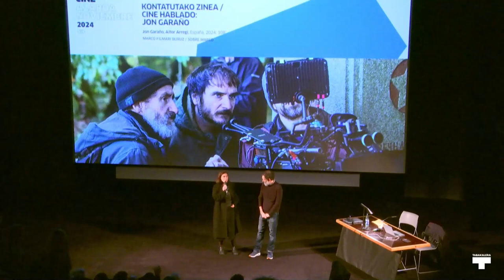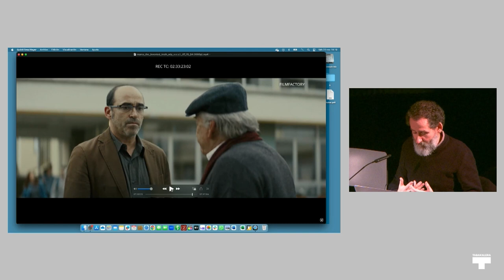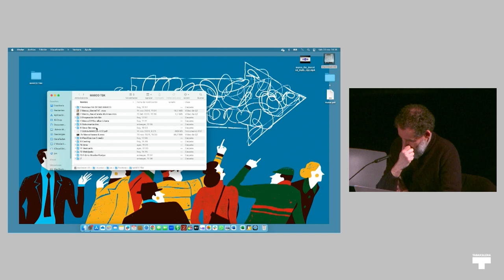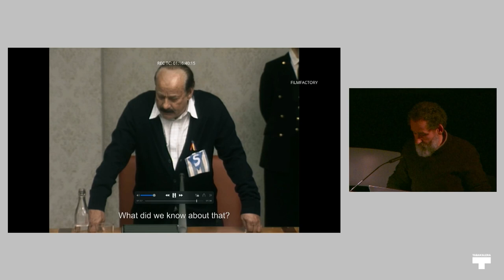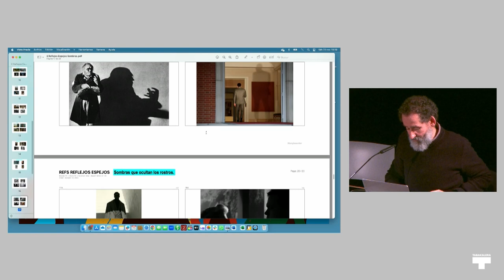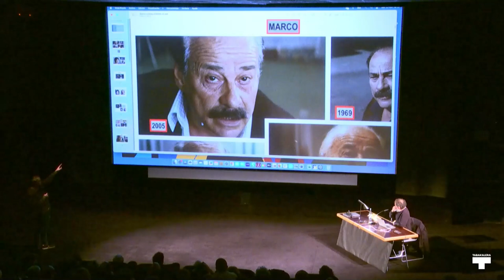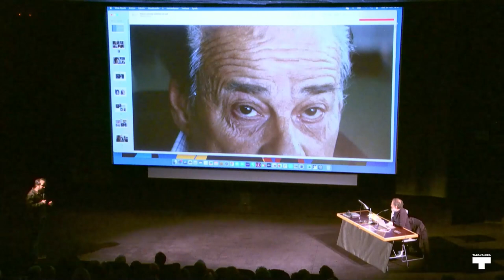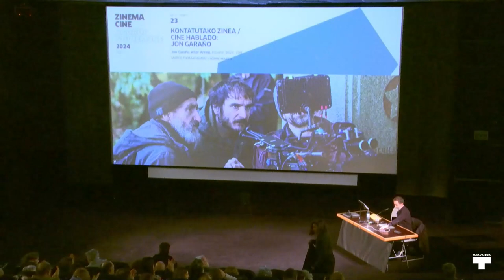Kontatuko Zinea I Cine hablado: Jon Garaño (MARCO)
Moriarti produkzioak Kontatutako zinea zikloko lehenengo gonbidatuak izan ziren. Lehenengo aldi horretan, 2020 urtean, La trinchera infinita (2019) pelikularen prozesuaren inguruan aritu ziren. Aurkezpena Jon Garaño, Aitor Arregi eta Jose Mari Goenagak egin zuten. Lau urte beranduago berriro izango dugu gurekin Jon Garaño. Oraingo honetan, bere azken pelikulari buruz hitz egiteko, Marco (Aitor Arregirekin batera zuzendua). Luzemetraia Veneziako zinemaldian estreinatu zuten eta Zinemaldiko Perlak sailaren klausura filma izan da. Moriartik lehenengo aldiz pentsatu zuenean pelikula bat egin nahi zuela Enric Marcori buruz (pelikula oinarritzen den benetako pertsona) 2005 urtea izan zen. Beraz, 18 urte pasa dira izan zuten lehenengo bultzadatik eta saio honetan deskubritu dezakezu zein izan den urte guzti hauetan jarraitu duten prozesua.

Moriarti produkzioak fueron los primeros invitados del ciclo Cine hablado. En esa ocasión, en el año 2020, hablaron sobre el proceso de creación de La trinchera infinita (2019). La presentación la hicieron Jon Garaño, Aitor Arregi y Jose Mari Goenaga. Cuatro años más tarde, volveremos a tener con nosotros a Jon Garaño, esta vez, hablando sobre su última película (co- dirigida con Aitor Arregi), Marco. El largometraje tuvo su estreno en el Festival de cine de Venecia y fue la película clausura de la sección Perlak del Zinemaldi. La primera vez que Moriarti tuvo la idea de hacer algo sobre Enric Marco, el personaje real en el que se basa la película, fue en el año 2005. Por lo tanto, han pasado 18 años desde ese primer impulso y en esta sesión podremos descubrir cuál ha sido el proceso que han seguido durante todos estos años.